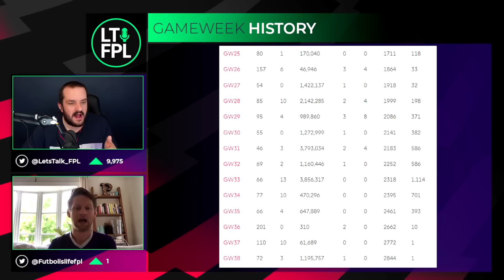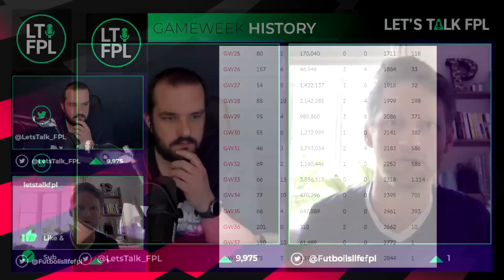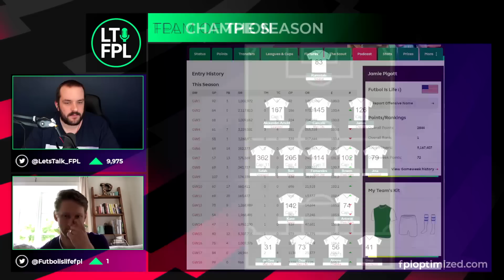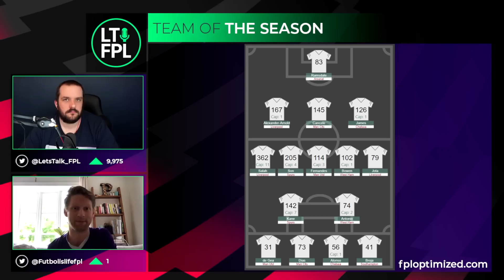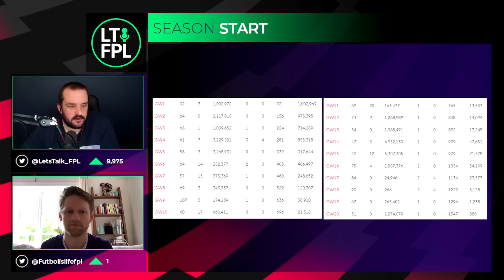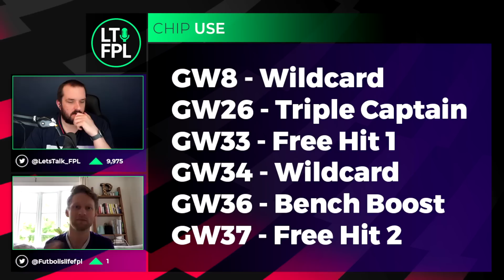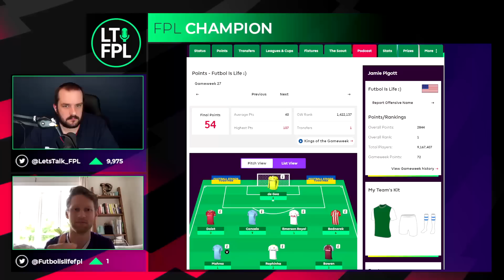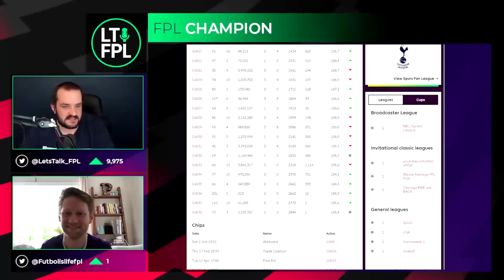HOW FPL 21/22 WAS WON | INTERVIEW WITH THE FPL CHAMPION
In this video I talk to Jamie, the FPL winner for FPL 2021/22.

Previous FPL Finishes:

2010/11 - 20,698
2011/12 - 10,463
2012/13 - 15,557
2013/14 - 104,345
2014/15 - 8,492
2015/16 - 92,554
2016/17 - 4,935
2017/18 - 21,436
2018/19 - 12,731
2019/20 - 162,555
2020/21 - 1,294